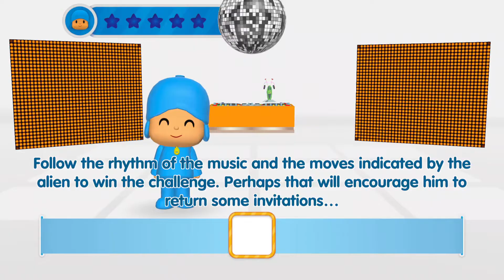🅰🅻🅸🆁 🅿🅻🅰🆈🆂 - Pocoyo Party on PS5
Come play with Pocoyo and friends in these 6 great educational mini-games where you will learn letters, numbers, colours and much more! Win rewards by completing levels: puzzles, pictures and exclusives episodes of Pocoyo that you can watch any time. Play with all the main characters in the series in multiplayer mode for up to 4 players. Pocoyo, Nina, Pato and Elly await you!